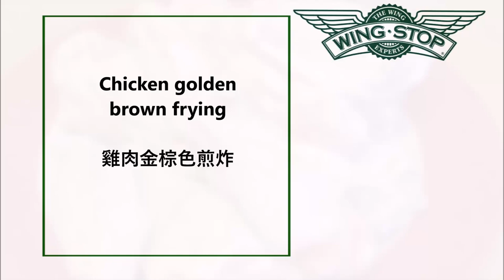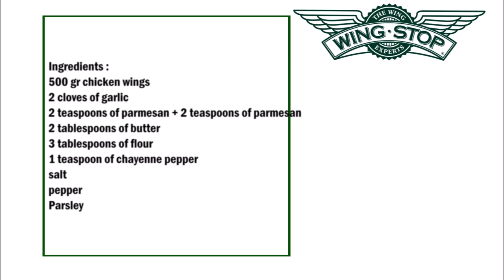Wingstop Garlic Parmesan Wings / Wingstop 大蒜帕馬森雞翅 (copycat)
English :
500 gr chicken wings
2 cloves of garlic
2 teaspoons of parmesan + 2 teaspoons of parmesan
2 tablespoons of butter
3 tablespoons of flour
1 teaspoon of chayenne pepper
salt
pepper
parsley

Mix the flour, salt, pepper and chayenne pepper in a bowl and flour the chicken wings.
Fry the chicken wings in hot oil until they are golden brown, then remove the chicken from the oil and after 5 minutes fry a second time for 5 minutes.
Melt the butter and mix with the chopped garlic and 2 teaspoons of parmesan and pour over the chicken and mix.
Sprinkle the chicken with the rest of the Parmesan cheese.
Finally sprinkle with chopped parsley.

中文：
500克雞翅
2瓣大蒜
2茶匙巴馬干酪+ 2茶匙巴馬干酪
2湯匙黃油
3湯匙麵粉
1茶匙辣椒粉
鹽
胡椒
香菜

在碗中混合麵粉，鹽，胡椒粉和辣椒粉，然後在雞翅上撒粉。
用熱油將雞翅煎至金黃色，然後從油中取出雞，再炸5分鐘後，再炸5分鐘。
將黃油融化，與切碎的大蒜和2茶匙的帕爾瑪乾酪混合，倒在雞肉上並混合。
在雞肉上撒上帕爾馬干酪的其餘部分。
最後撒上切碎的香菜。